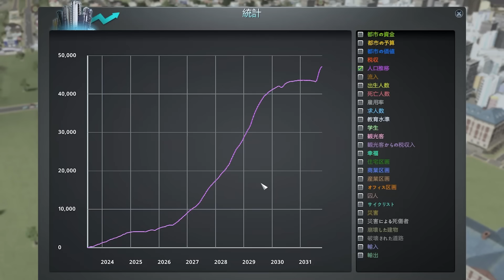何をやっても絶対に渋滞する街『 Cities Skylines / シティーズスカイライン 』#4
悪気はないんだ悪気は！

住宅、商業、工業を操って自分だけの街を繁栄させるゲームです。
今回は絶対に渋滞しない20万人の大都市をつくっていきます。

「いたずら心のある大人のエンターテイメント」

🌏ハヤトの野望Twitter（LIVE配信の告知もやってます）

・専用スタンプ＆限定バッヂ